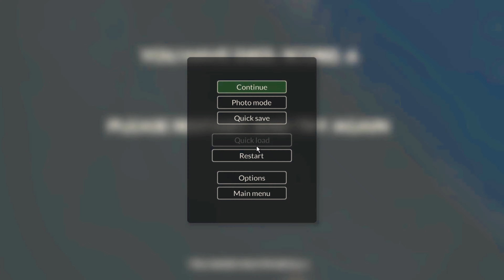ADVG - TEARDOWN - Shark Food AT D40 Tower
This is a mean cube I set him free and well you will see his rewards. This is not the polls video Cumming soon.